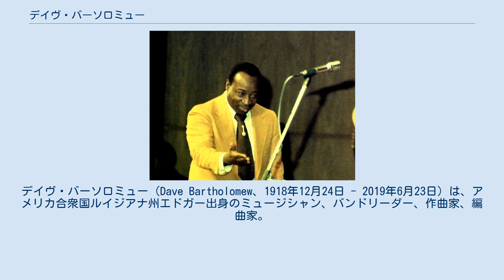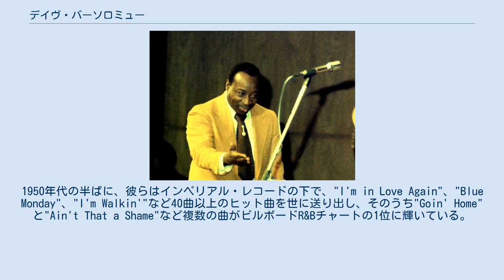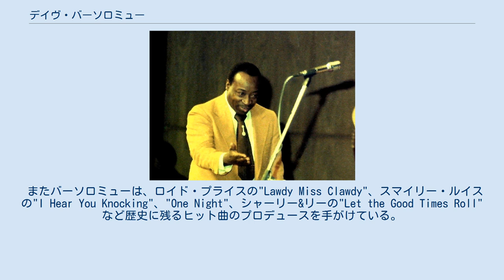デイヴ・バーソロミュー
デイヴ・バーソロミュー（Dave Bartholomew、1918年12月24日 - 2019年6月23日）は、アメリカ合衆国ルイジアナ州エドガー出身のミュージシャン、バンドリーダー、作曲家、編曲家。
1950年代以降のニューオーリンズ音楽の形成に大きく貢献した。
 バーソロミューは、リズム・アンド・ブルース、ビッグバンド、スウィング・ジャズ、ロックンロール、ニューオーリンズ・ジャズ、ディキシーランド・ジャズなど数多くの音楽ジャンルで活躍した。
彼の曲をレコーディングしたミュージシャンアーティストは数多いが、中でもファッツ・ドミノとのパートナーシップが彼のキャリアの中でも特筆すべき成功を収めている。
1950年代の半ばに、彼らはインペリアル・レコードの下で、"I'm in Love Again"、"Blue Monday"、"I'm Walkin'"など40曲以上のヒット曲を世に送り出し、そのうち"Goin' Home"と"Ain't That a Shame"など複数の曲がビルボードR&Bチャートの1位に輝いている。
 彼は、ソングライターの殿堂、並びにロックの殿堂入りを果たしている。
 バーソロミューが最初に覚えた楽器はチューバであったが、のちにトランペットが彼のメインの楽器となった。
彼のプロのキャリアは、ニューオーリンズでアルヴィン"レッド"タイラー、アール・パーマー、リー・アレンらがメンバーに入ったバンドを結成したところから始まっている。
 1947年、デラックス・レコードで彼は初のレコーディングを経験するが、会社は倒産してしまい殆ど話題にはならずに終わった。
1949年に彼はルー・チャッドのインペリアル・レコードの下で、編曲家、バンドリーダー、およびタレント・スカウトとして活動するようになった。
ここで、彼がプロデュースしたアール・キング、トミー・リッジリー、ロバート・パーカー、フランキー・フォード、クリス・ケナー、スマイリー・ルイス、シャーリー&リー、ファッツ・ドミノといったアーティスト達から、数々のヒットが生まれたのである。
彼は、有名な"Blueberry Hill"を含むファッツ・ドミノのヒット曲の多くにおいて編曲を担当した。
1960年代半ばに彼はインペリアルを離れ、自分のレーベル、ブロードムア・レコード (彼が住んでいたニューオーリンズのブロードムア地域に因んで名付けられたもの) を含むいくつかのレーベルを転々とした。
 彼は後年もプリザベーション・ホールに出演してトラディショナル・ジャズをプレイするなどミュージシャンとして現役で活動を続け、自己名義のレコーディングもリリースし続けた。
 2019年6月23日朝、ニューオーリンズ郊外メテリーのイースト・ジェファーソン総合病院にて心不全のため死去。
100歳だった。
 バーソロミューは、1950年代に強い影響力を発揮したニューオーリンズ・サウンドの形成に大きな役割を果たした。
特に、ジャンプ・ブルースやビッグバンド・スウィングがリズム・アンド・ブルース、ロックンロールに発展していく過程で主動的な役割を担った。
 またバーソロミューは、ロイド・プライスの"Lawdy Miss Clawdy"、スマイリー・ルイスの"I Hear You Knocking"、"One Night"、シャーリー&リーの"Let the Good Times Roll"など歴史に残るヒット曲のプロデュースを手がけている。